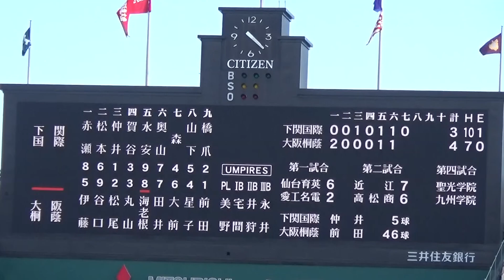絶体絶命のピンチで流れを変えた下関国際のトリプルプレー！絶対王者大阪桐蔭からの奪ったトリプルプレーで甲子園が沸く [第104回 全国高校野球選手権 準々決勝]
第104回 全国高校野球選手権大会
大阪桐蔭vs下関国際 の試合

絶体絶命のピンチで流れを変えた
下関国際のトリプルプレー